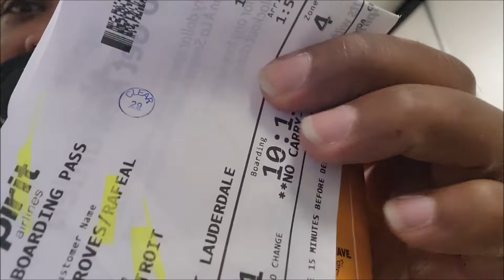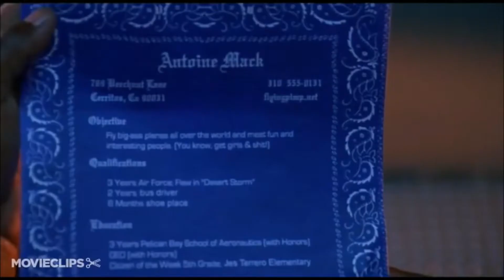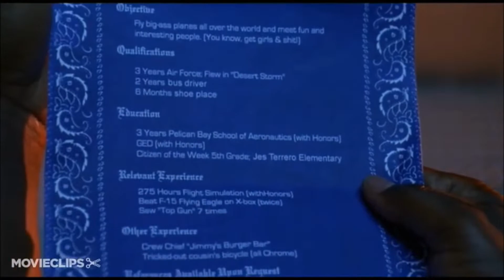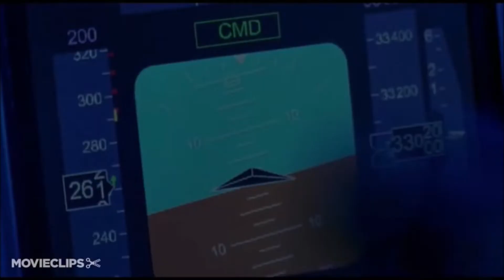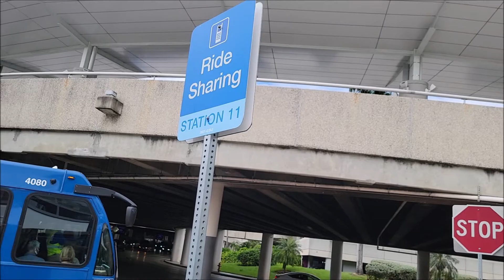Traveling Day 2021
Traveling From Detroit M To Fort Lauderdale FL  Fighting with (Soul Plane) Spirt Airlines Traveling to South Beach FL for a wonderful Say at the Hotel Harrison in Miami FL